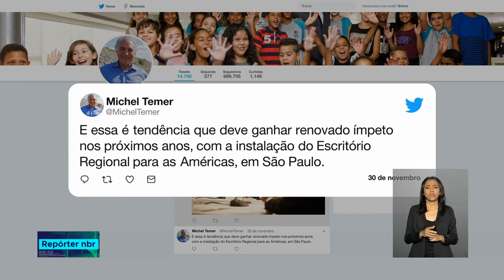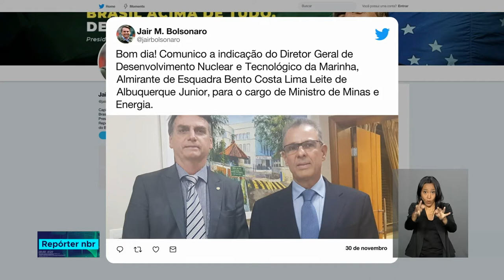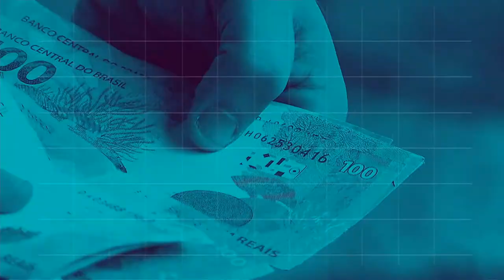REPÓRTER NBR 12h - 30 de novembro de 2018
REPÓRTER NBR 12h - 30.11.18: Foi prorrogado o prazo para aditamento de renovação de contratos do FIES. Agora os estudantes têm até o dia 28 de dezembro para aderir pelo sistema da Caixa Econômica Federal. Veja também:  Hoje é o dia D de mobilização contra o mosquito Aedes Aegypti!
Ao longo desta semana, municípios de todo o país fizeram diversas ações de combate ao mosquito, como visitas domiciliares, mutirões de limpeza e distribuição de material informativo.